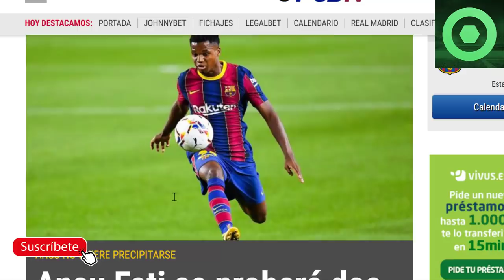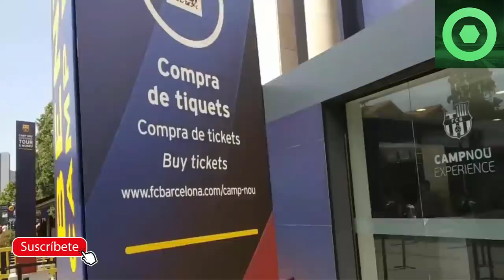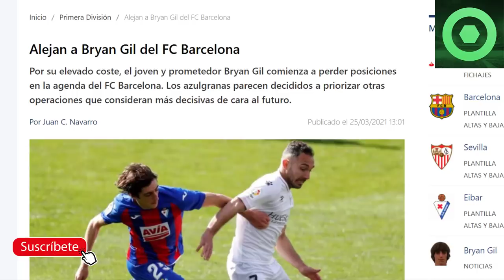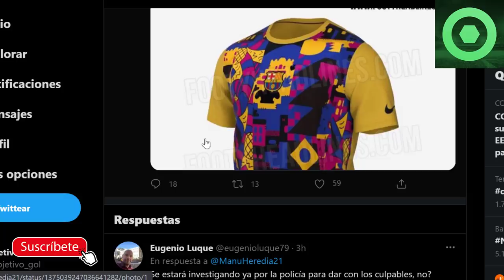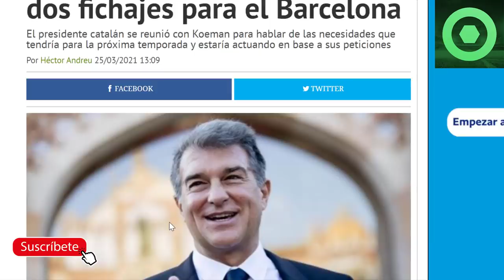🟥GRAN NOTICIA de HAALAND para el BARÇA🔥 LAPORTA CASI CIERRA 2 FICHAJES🔴ÚLTIMA HORA LESIÓN ANSU 🟥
Fuentes:
fcbarcelonanoticias
besoccer
fichajes net
fichajes com